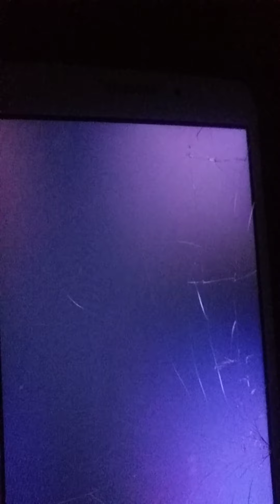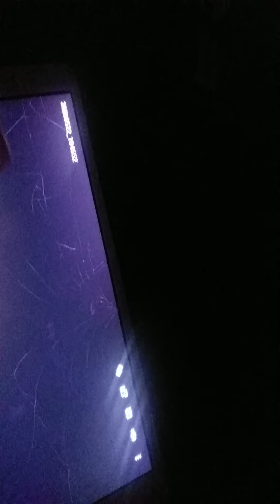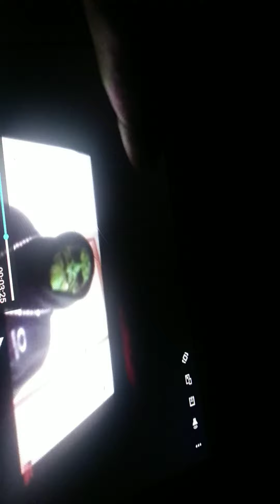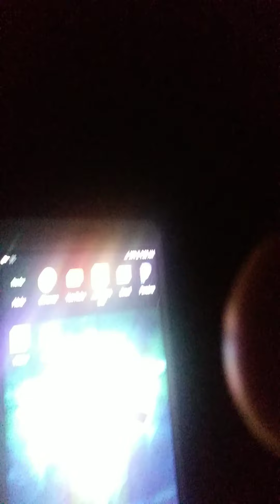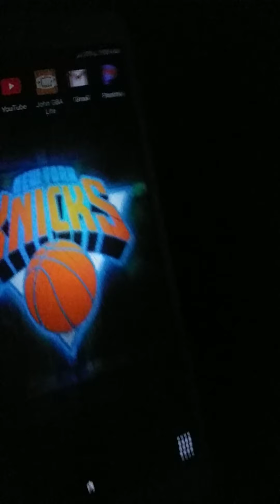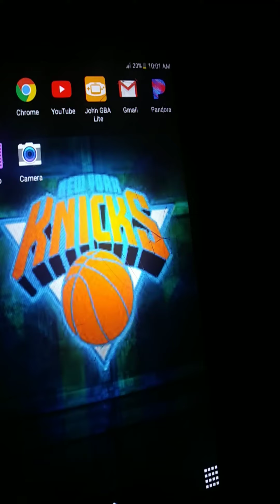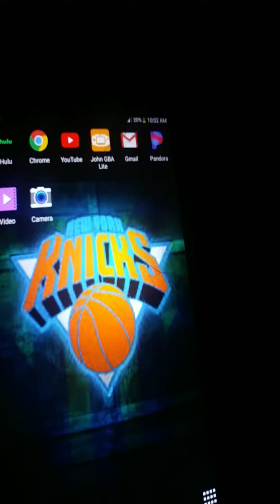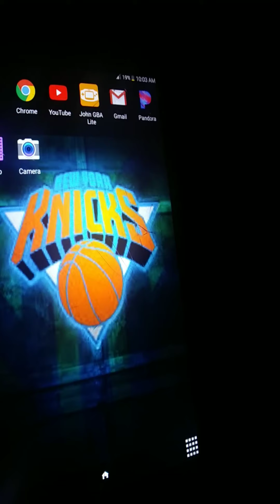green psycho 17 wwe vs wwf